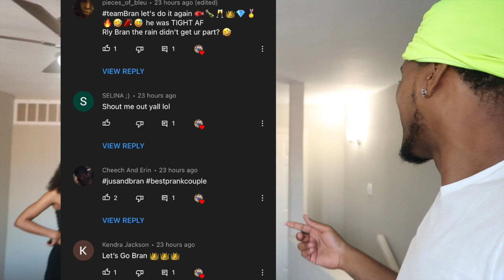IGNORING MY GIRLFRIEND THEN BREAKING UP WITH HER USING SONG LYRICS! *SHE CRIED*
IGNORING MY GIRLFRIEND THEN SINGING BREAK UP SONG LYRICS! *SHE CRIED***TeamJus & Get This Video Up To 1000 Likes For More

STALK US :)